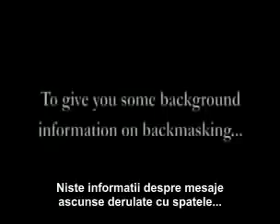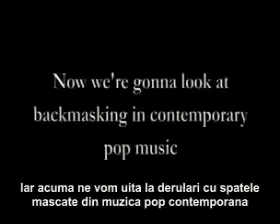Mesaje subliminale Mesaje Inversate controlul minti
Harry Potter Mesaje Subliminale Illuminati Masonerie Simbolism iluminatii Mesaje subliminale - Lady Gaga ft Beyonce - Telephone Sunt doar cateva exemple din multitudinea de filmulete pe care le gasesti pe net. Trebuie doar sa cauti ;). Sunt multe filmulete cu piese "playate" invers care contin mesaje satanice si alte cacaturi. Sursa video